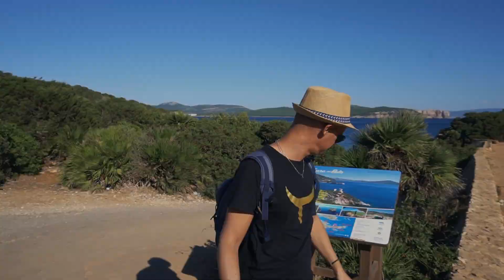Shardana Jones - E la grotta dei vasi rotti (Alghero)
Shardana Jones - Sul sentiero dei vasi rotti (Da Cala dragunara alla grotta dei vasi rotti) - Alghero